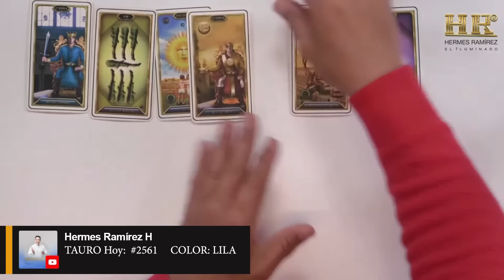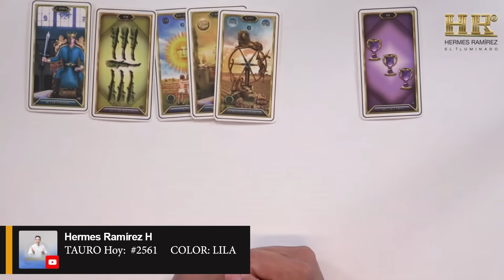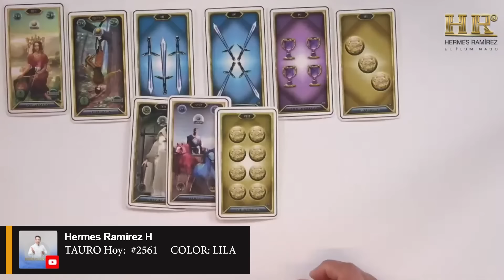TAURO Hoy: NO quiere dar LASTIMA, de repente te DIRÁ que te VAYAS, Desde el cielo te HABLARA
TAURO:  El horóscopo describe a alguien que, a pesar de no querer mostrar vulnerabilidad o pedir ayuda, podría llegar a rechazar la presencia de otro. La frase "Desde el cielo te hablará" sugiere que, aunque no lo diga directamente, habrá una señal o mensaje divino que lo guiará o lo hará actuar de cierta manera.

Este es tu número de la suerte:   #2561     COLOR: LILA

Si deseas SABER más, en este horóscopo ABRE ESTE VIDEO.    Lee más...